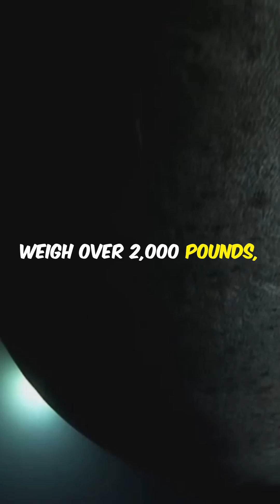Greenland Sharks Are The LONGEST Living Vertebrate On Earth!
Discover the secrets of the ancient Greenland shark in our latest YouTube Shorts, "Greenland Sharks Are The LONGEST Living Vertebrate On Earth!" 🌊 Did you know these incredible creatures can live over 500 years, making them the longest-living vertebrates on our planet? From their slow, eerie movements at less than 1 mph to their fascinating adaptations, such as being often blind due to a unique parasite, there's so much to uncover! 🦈 With the ability to grow up to 24 feet long and weighing over 2,000 pounds, these deep-sea predators are both awe-inspiring and mysterious. Could they hold the key to extreme longevity? 🔬🔥